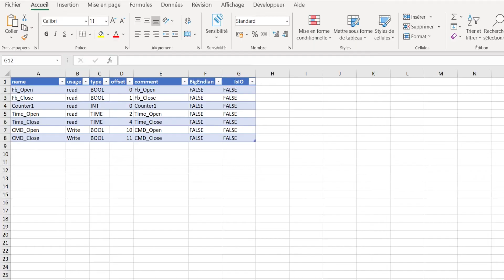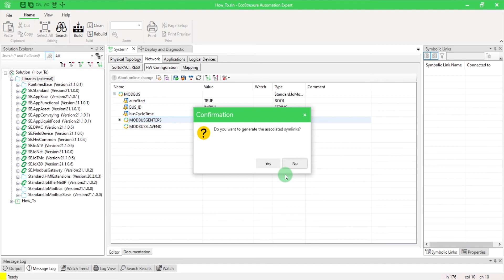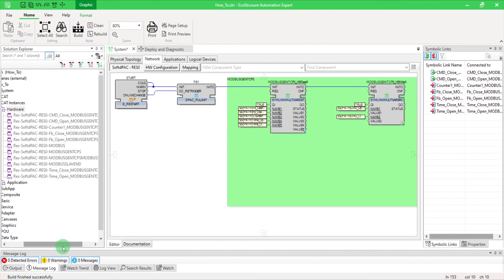How to Configure a Modbus Gateway in EAE v21.1 | Schneider Electric Support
Learn how to import a CSV file that will automatically generate a hardware configuration for your device in EcoStruxure Automation Expert.

Improve your skills thanks to little tips given in this video.

0:00 Intro
0:22 XML Format
0:35 Prerequire
0:50 Hardware Configuration and importation